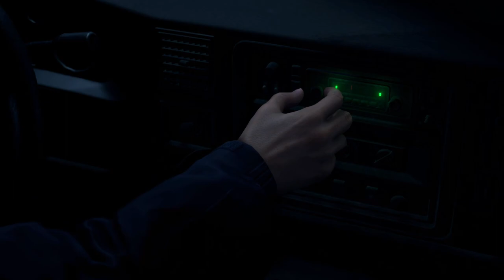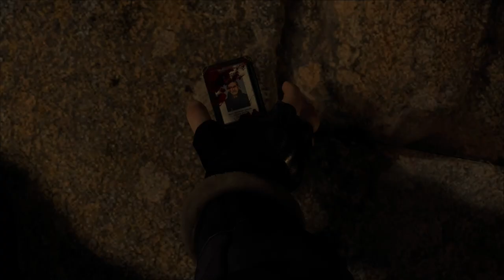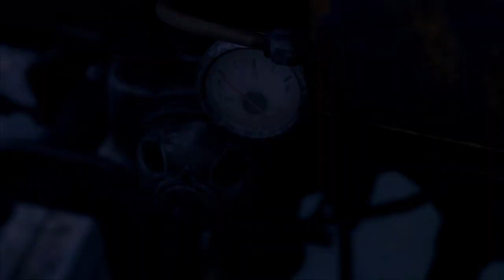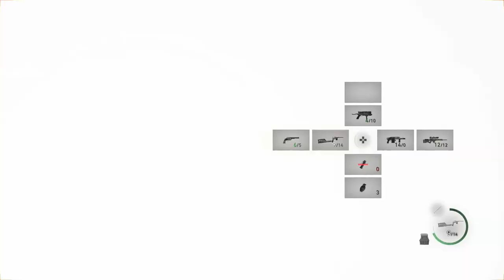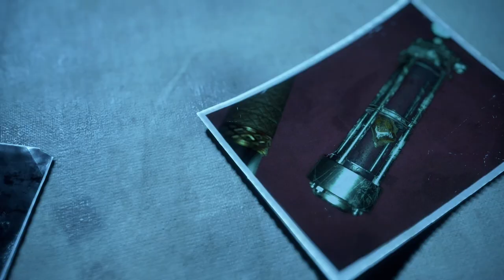The Complete Movie - Resident Evil 4 Remake (All Cutscenes, Dialogue, Boss Fights, Misc)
All Credit To Capcom for creating an incredible masterpiece, an absolute triumph in gaming.

Thank you for visiting today's video! However, this isn't a requirement and your viewership is more than enough.